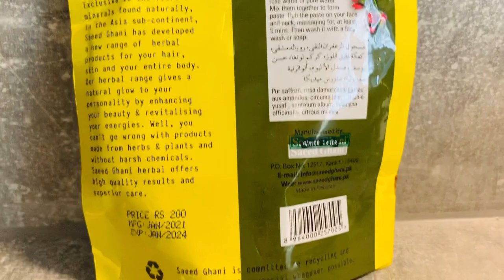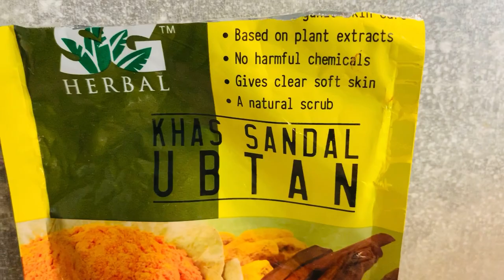Saeed Ghani KHAS SANDAL UBTAN Review | live results 😨| worth buying or not? 👀 | skin care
My Skin care schedule| Step by step skin care| DIY mask for clear and glowy skin | basic skin care

My healthy and silky hair secrets 😍 | haircare tips and DiYs |how i cut my bangs at home 💇🏻‍♀️ |

I am kinza , currently living in Helsinki Finland. On this channel  You can find videos related to;
Makeup tips,
Diy skin care tips ,
hair care tips ,
vlogs about Finland ,
Fashion ,
Beauty ,
Lifestyle
Everyday looks to
Some fashion look books
To some easy and quick food recipes 🌸

Love ,
Kinza